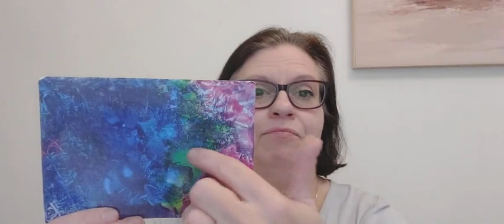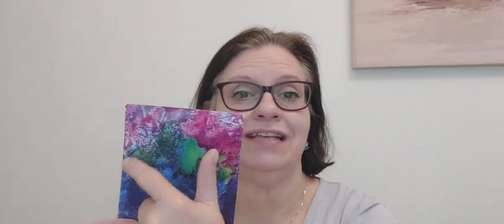October 2023 Perceptionary Card Reading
This month the card is full of magic showing me that it is time for our own growth.  All showing symbolically.
The website is Where you can book a reading.
You can also follow The Spirit Guiders Facebook page and group